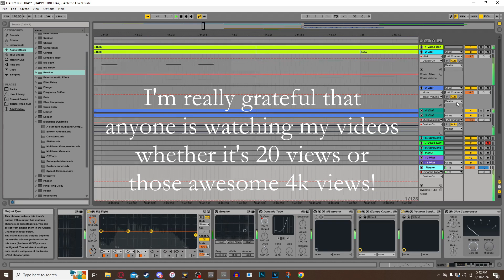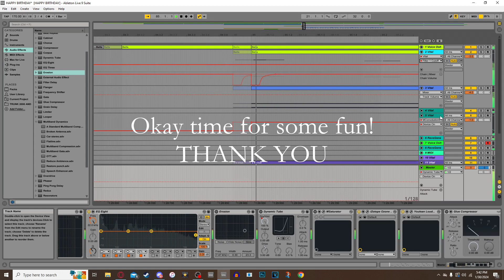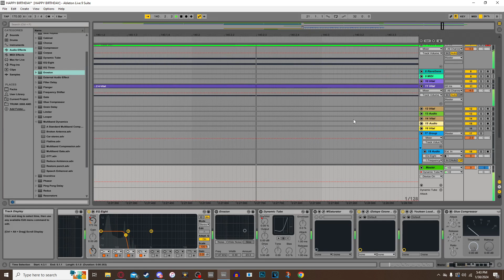It's My Birthday!